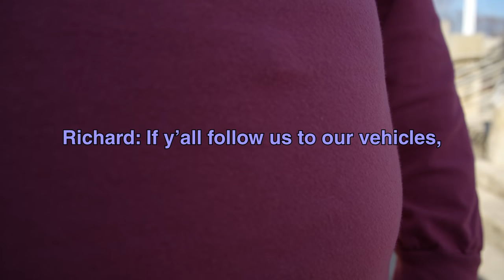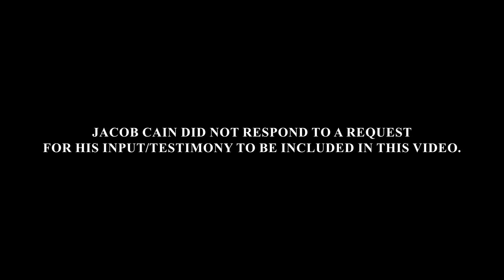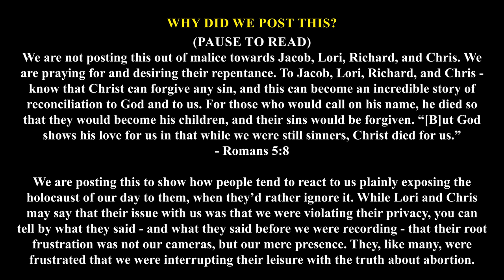Abolitionists Assaulted and Threatened by Off-Duty Police Officer and Friends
UPDATE: According to the mayor of Stuttgart, AR, Jacob Cain is no longer an officer in that department. However, we haven't yet been given confirmation on whether he is or isn't certified as an LEO with the state of Arkansas at this moment. From the mayor of Stuttgart, "Let me begin by saying I am deeply sorry that you had this experience. I want to assure you that Jacob Cain has not been employed by the City of Stuttgart for over a year now, and from my understanding, is not acting as a law enforcement officer in any capacity at this time. His previous experience as a part-time officer for the City of Stuttgart certainly does not give him permission to speak as a law enforcement official in another state." (It's worth noting that the mayor may not know his current certification status, and the most recent information we have been given seems to indicate that he may be.)

On Saturday March 4th, 2023, 300+ abolitionists were bringing the gospel and the truth about @ b 0 r t i 0 n to Wichita Kansas. One group of abolitionists went to the Keeper of the Plains monument where they encountered some extremely hostile @ b 0 r t i 0 n supporters who assaulted one abolitionist by injuring his thumb and smashing his $2,500 camera, and attempted to hit another with an SUV.

Jacob Cain Badge Number: #519